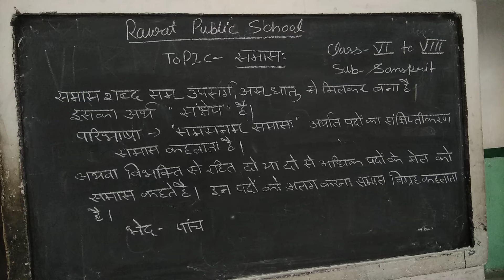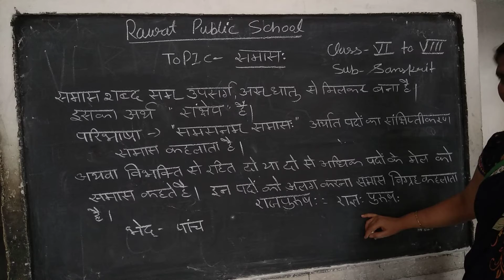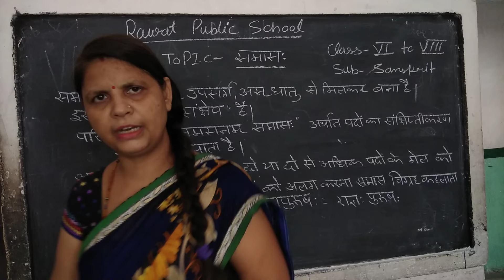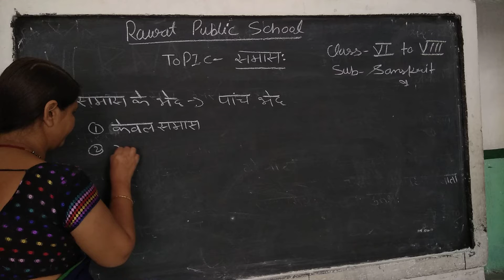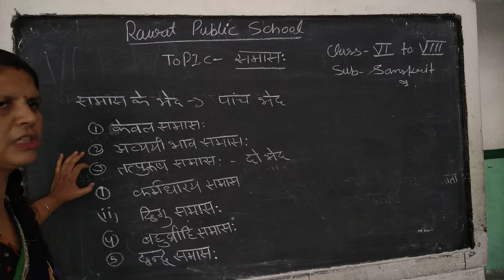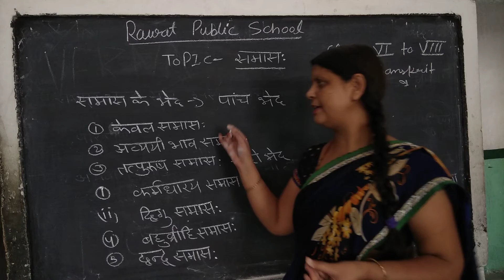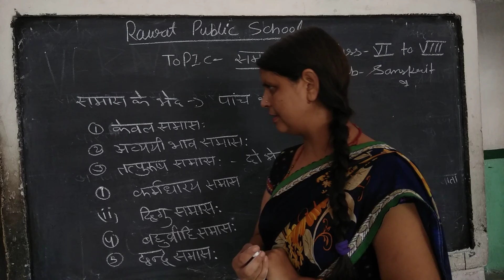class 6 h.m topic समास sanskrit g.